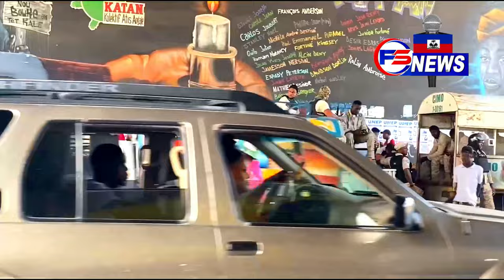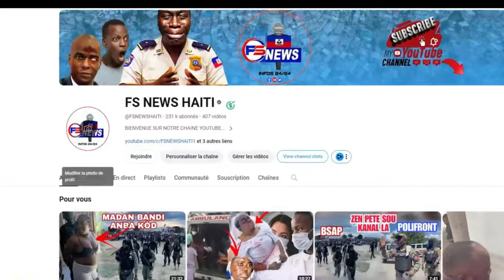Bwa Kale sou Bandi Savien yo, Pep La Kontan, Joe Biden Fè Gro Lobèy